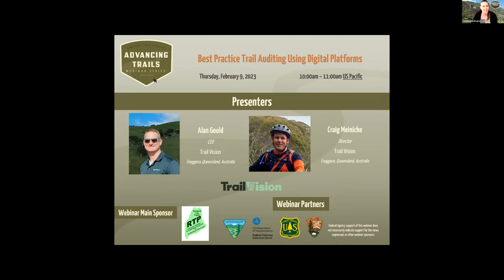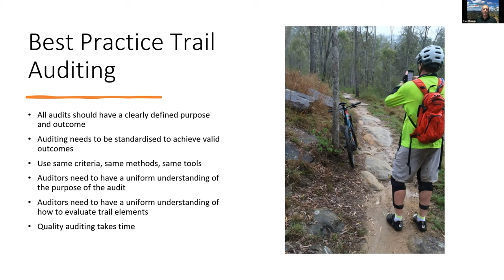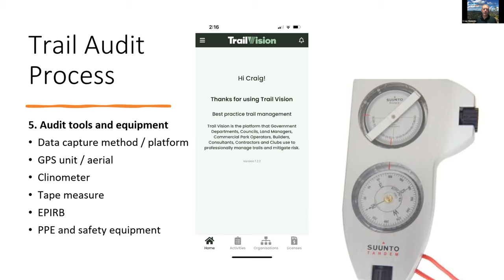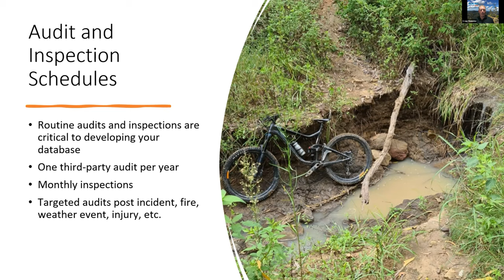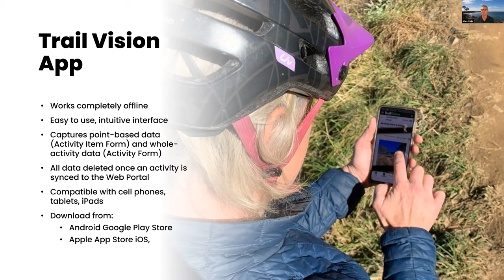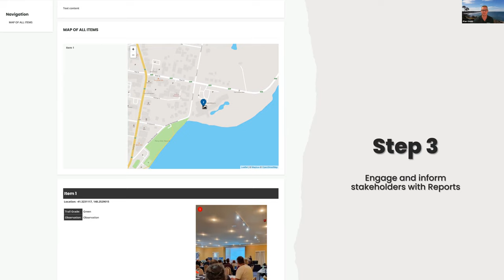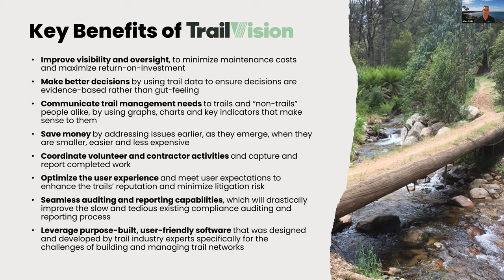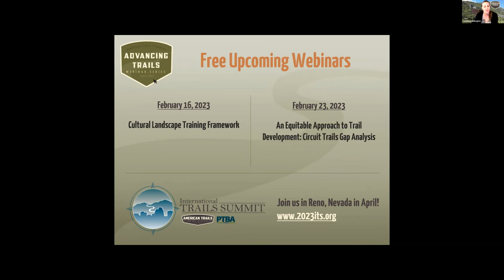Best Practice Trail Auditing Using Digital Platforms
Recorded 02/09/2023

This presentation summarizes how the Trail Vision platform digitizes trail management— utilizing technology to collect, analyze, and visualize critical trail information, to make better, more informed decisions.